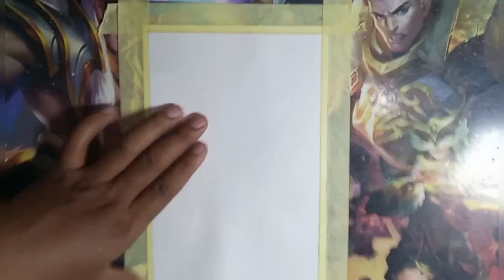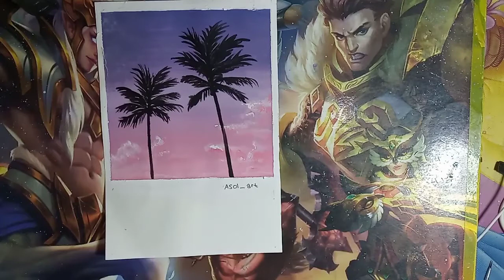melukis pemandangan sunset dengan pohon kelapa